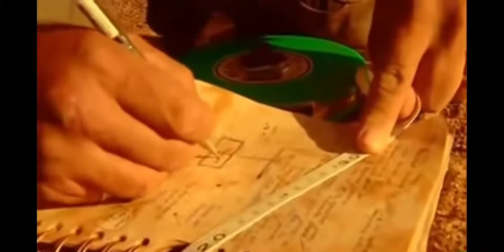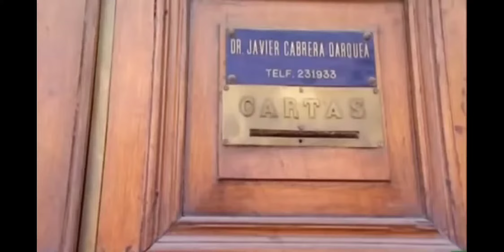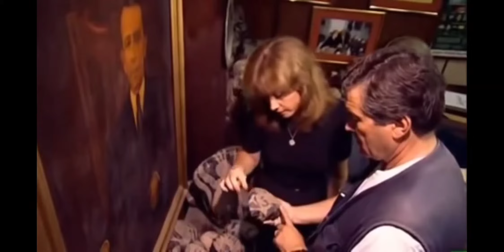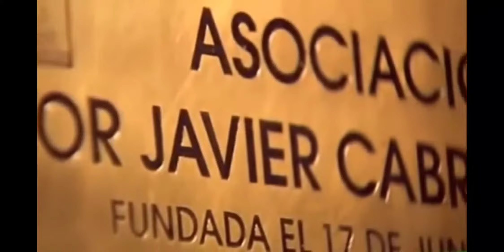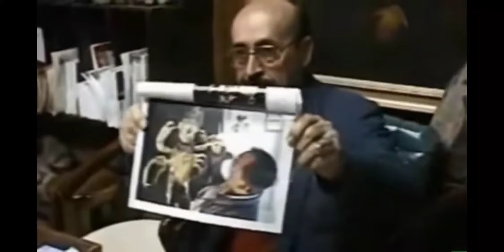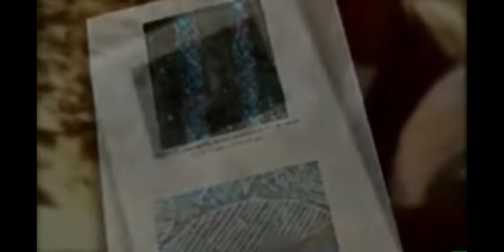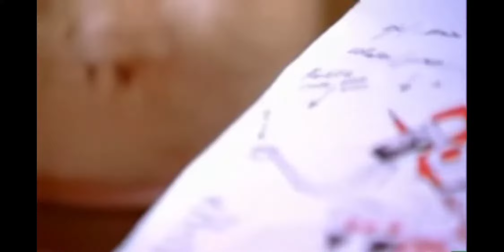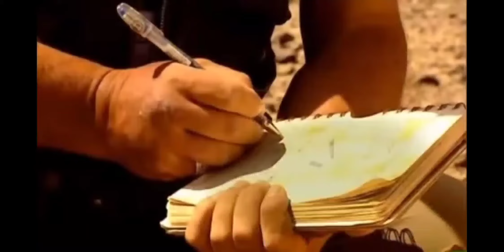Documental - La huella de los dioses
Este documental nos relata la investigación llevada a cabo sobre los antiguos dioses